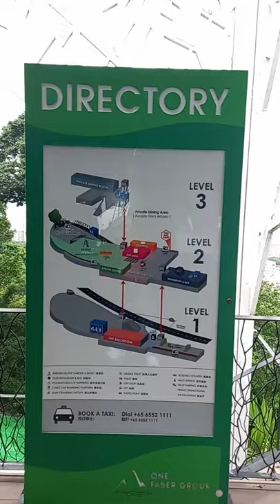Mount Faber Peak walkabout 2nd Oct 2021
Thank you!! Things you see at the top of Mount Faber Cable car station.
Older generation cable car design.